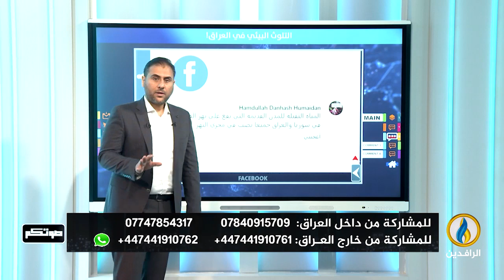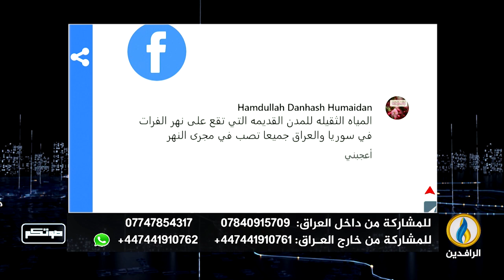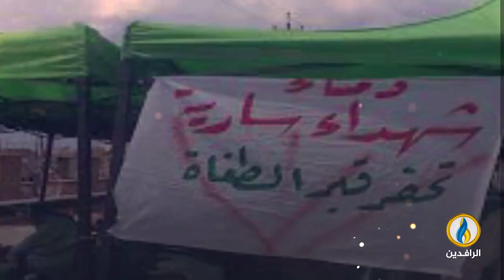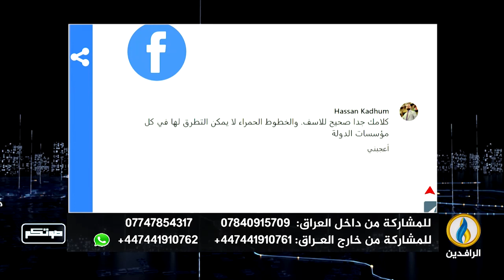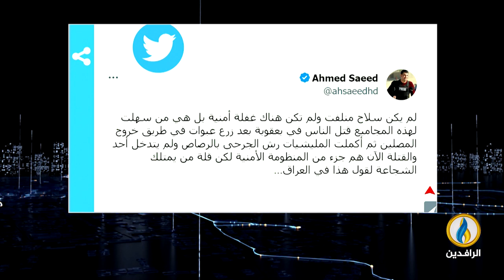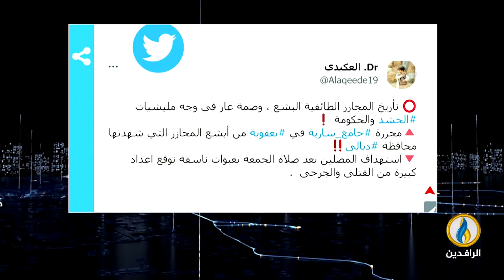صوتكم | 17 - 5 - 2023